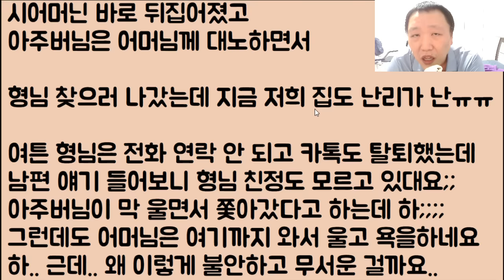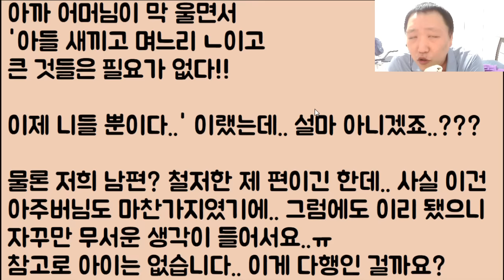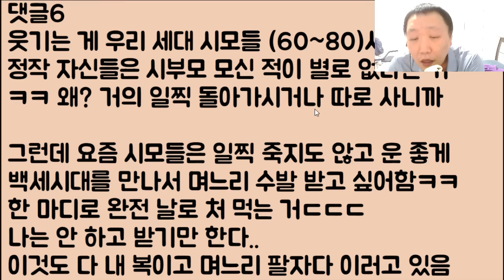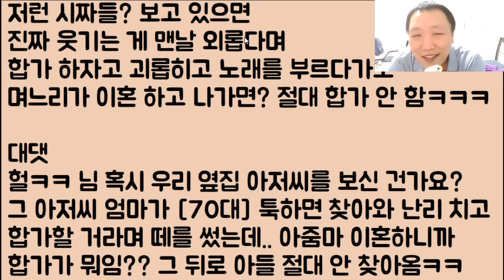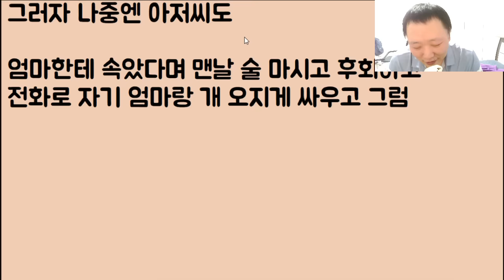[역모다ㅋㅋ🤣🤣] 제대로 빡친 우리 형님이 거지 같은 시모 면상에다 이혼 서류를 확 집어던졌는데 어이구~ 보는 내 속이 다 시원하네ㅋㅋㅋ